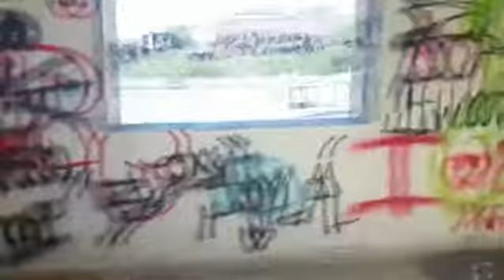Catania, la situazione delle isole ecologiche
di Ambra Donato